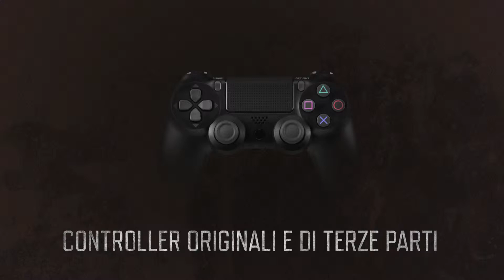Days Gone - Trailer funzionalità PC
In arrivo su PC il 18 maggio 2021. Pre-ordina adesso.

La versione PC vanta funzionalità come il supporto per schermi ultrawide, frame rate sbloccati e grafiche migliorate (un maggiore livello di dettaglio, di campo visivo e di distanza di rendering del fogliame).

Days Gone è un gioco d'azione in stile sandbox ambientato due anni dopo una devastante pandemia globale. Gioca nei panni di Deacon St. John, un cacciatore di taglie che affronta una spietata lotta per la sopravvivenza mentre è alla ricerca di una ragione di vita.